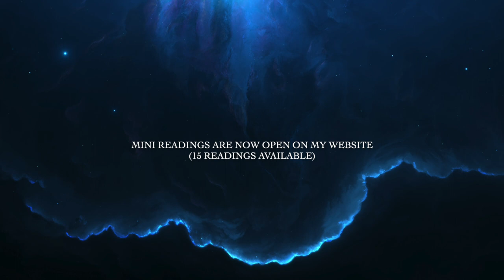🌹 MINI Readings Available Now 🌹 [ 15 Slots ]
Dear Tribe,
I am now open for 1 Question Mini Readings (15 slots available), for more information - head to my website & click on '1 Question Mini Reading | Limited Number' Delivery date is the 6th of October.
Love,
Brigita